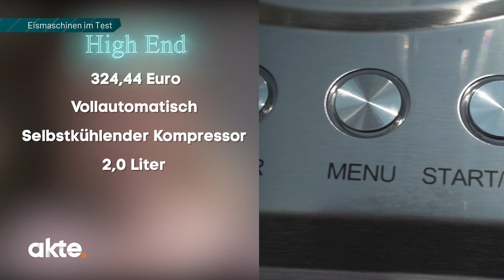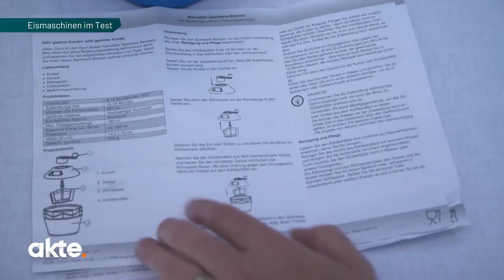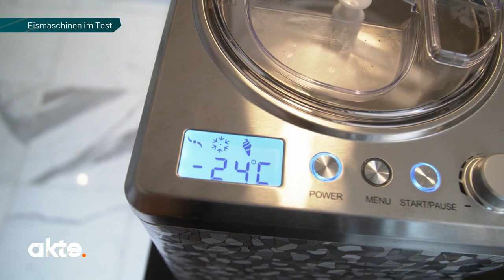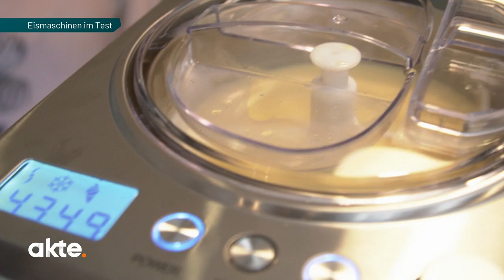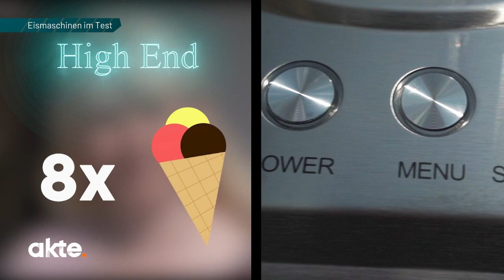Die perfekte Kugel: Eismaschinen im Test | Akte | SAT.1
Im schönen Gardasee testen drei Familien gemeinsam mit Eis-Vizeweltmeister Luca De Rocco Eismaschinen. Discounter, Mittelklasse oder High-End-Markenprodukt? Welche Maschine macht das cremigste Eis und wird unser Testsieger?